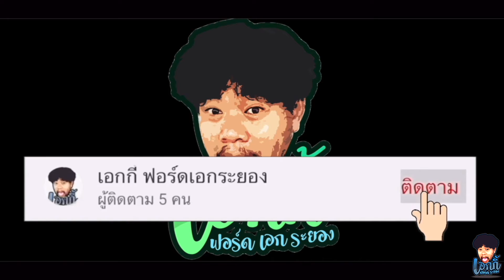เมื่อบักอ้วนอยากขับ MUSTANG